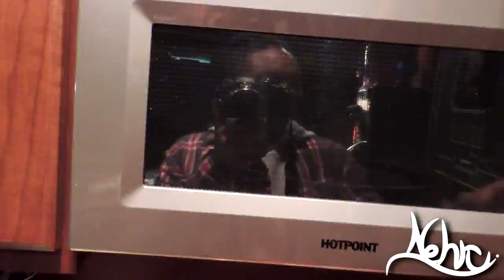DROPPED BRAND NEW IPHONE 7 PLUS IN SH*T TOILET WATER PRANK!!! (MUST WATCH)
Hope you enjoyed today's upload!
If you did be sure to SMASH that like button !!

○ View My Team! - TheEdenState